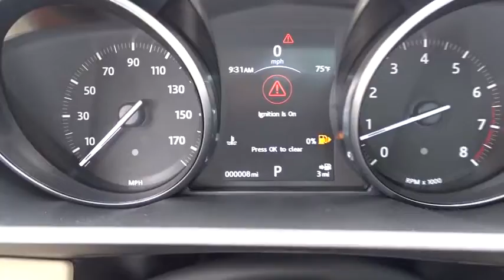2016 Land Rover Range Rover Sport Miami, Aventura, Fort Lauderdale, Broward, Miami Beach, FL NGA6635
2016 Land Rover Range Rover Sport V6 SE - Stock#: NGA663579 - VIN#: SALWG2PF6GA663579